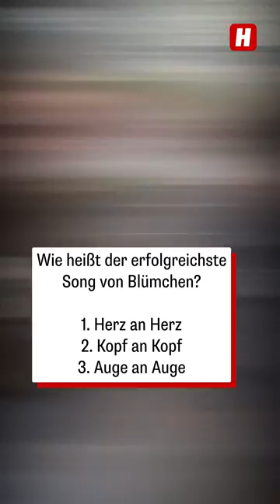Wie heißt die Mutter von Niki Lauda? – kannst du diese Fragen beantworten?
🎉🎵 "Wie heißt die Mutter von Niki Lauda?" Mit dem Code "HEUTE20" kriegst du 20 Prozent Rabatt beim Ticketkauf fürs "Donauinsel Open Air 2024" auf wien-ticket.at und oeticket.com. Den Link dazu findest du über den Link in der Bio.